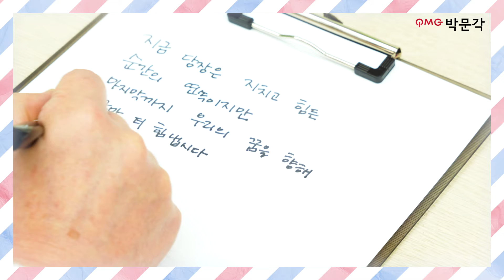💌공무원시험 시험 D-100일💌 김세현 교수님이 울 공시생들에게 합격을 보낸다!💖 공무원영어 김세현 교수님의 진심 | 박문각공무원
고생했단 말 대신, 사랑한단 말 대신
진심을 담아 너에게 합격을 보낸다!💖

2022년 9급 국가직 시험 D-100일!
너무나 중요한 이 시기, 울 공시생들을 위해
박문각공무원 대표 교수님들께서
합격! 응원영상을 보내주셨습니다!

울 교수님들의 진심이 담긴 응원 보시면서
합격 기운도 얻고! 에너지도 팍팍 얻어가세요!
울 공시생들의 합격을, 박문각이 기원합니다!

추신. 문각이는 공시생들이 합격하는 꿈을 꿔.🙏

🔥9급 이론마스터 18만원 할인이벤트!🔥
▼1월 3일 개강! 특별할인가격 지금 확인하기!▼

🌟국가직, 지방직 모두 한번에 준비한다!🌟
▼얼리버드 특별할인! 파이널 합격반 이벤트!▼